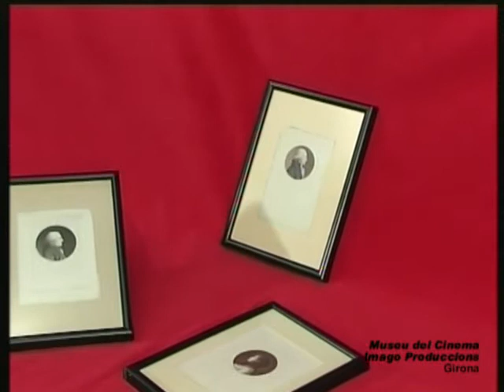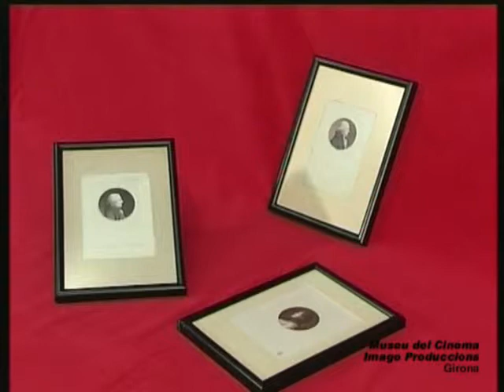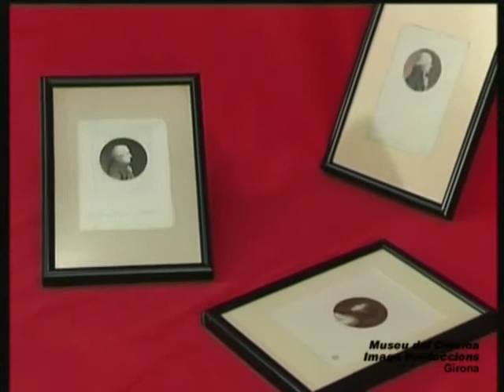Fisionotraç / Physionotrace. Col·lecció Tomàs Mallol. Museu del Cinema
Tomàs Mallol explica què és un fisionotraç amb exemples de la seva col·lecció conservada al Museu del Cinema (Girona). Espai emès en el programa +Cine, produït per Imago Produccions.
Tomàs Mallol teaches a physionotrace of his collection preserved at the Museu del Cinema (Girona). Broadcasted in the program "+Cine", produced by Imago Productions